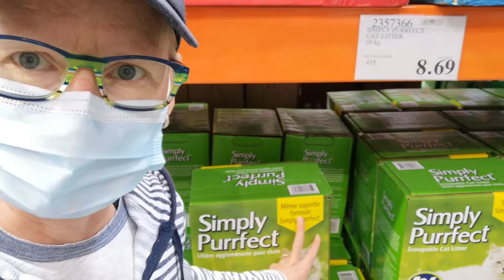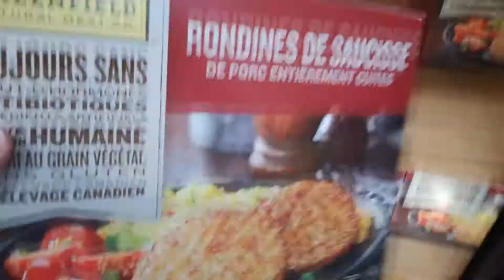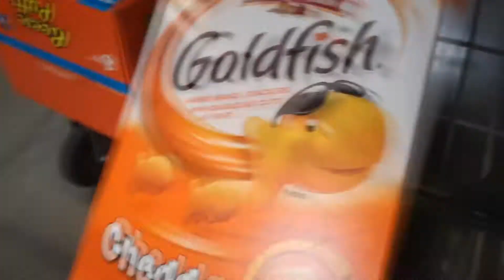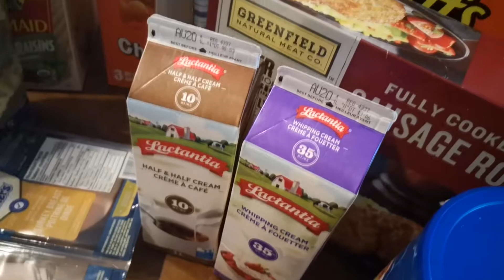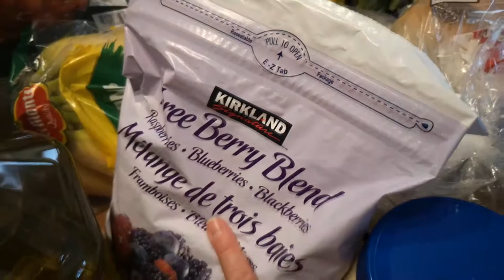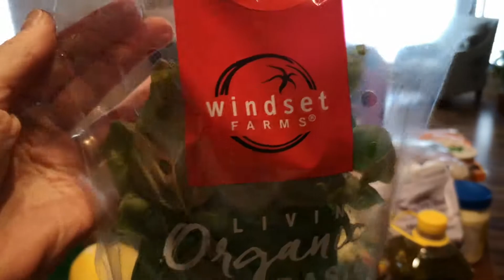MY COSTCO HAUL| Costco Haul Macarena | Costco Staples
What do we buy at Costco after time away and our fridge is pretty much empty? Come along and find out!